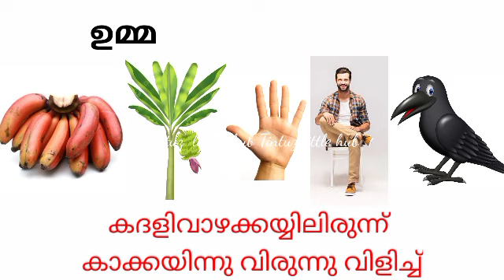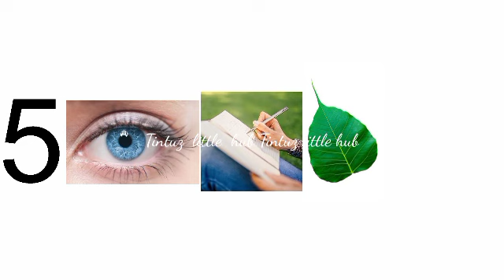Malayalam songs|Guess the song|Picture riddles| Picture Challenge|Guess the song malayalam part 30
Emoji Challenge|Guess the malayalam songs by pictures| picture quiz